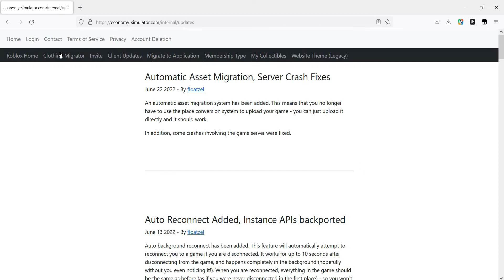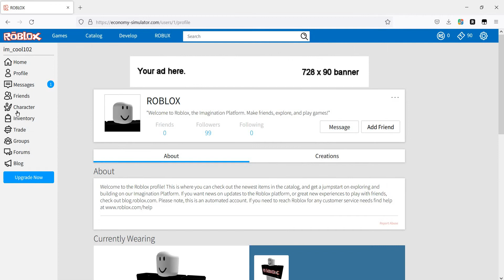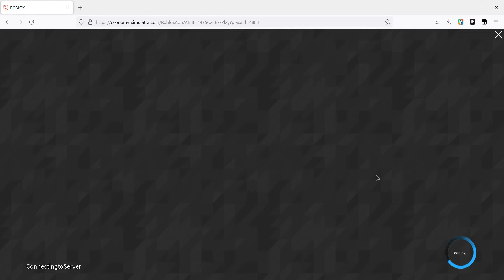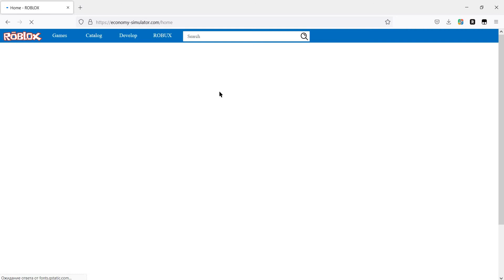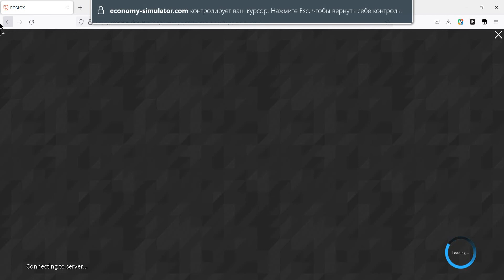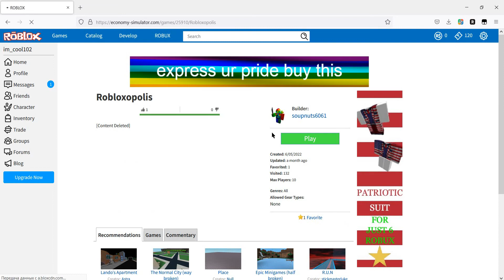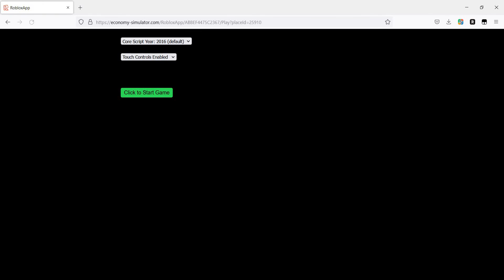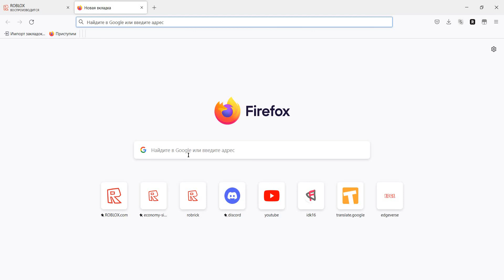Roblox 2016 website & gameplay (DESCRIPTION TO PLAY)